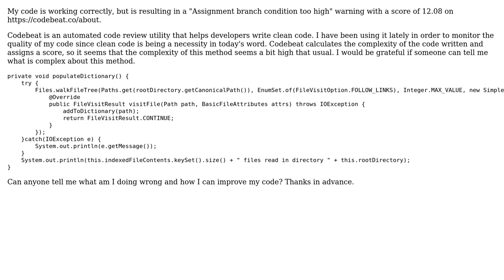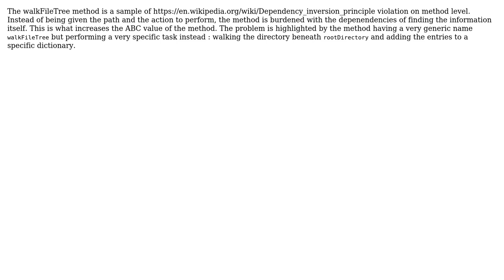Code Review: Files.walkTree is causing Assignment Branch Condition too high (2 Solutions!!)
Code Review: Files.walkTree is causing Assignment Branch Condition too high

With thanks & praise to God, and with thanks to the many people who have made this project possible! | Content (except music & images) licensed under CC BY-SA | Music | Images & others | With thanks to user TorbenPutkonen user Jean-Pierre El Ghafary user Dan Oberlam and the Stack Exchange Network Trademarks are property of their respective owners. You are responsible for your own actions.